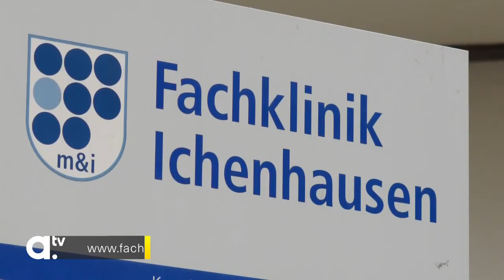Auszeichnung: Fachklinik Ichenhausen ist familienfreundlicher Arbeitgeber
Die m&i-Fachklinik Ichenhausen wurde als familienfreundlicher Arbeitgeber in der Familien- und Kinderregion Landkreis Günzburg ausgezeichnet.